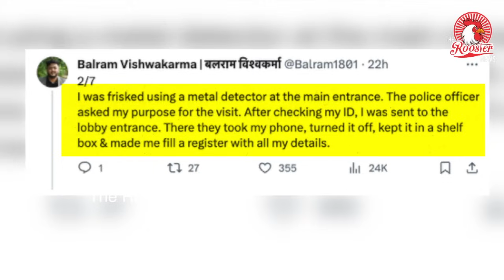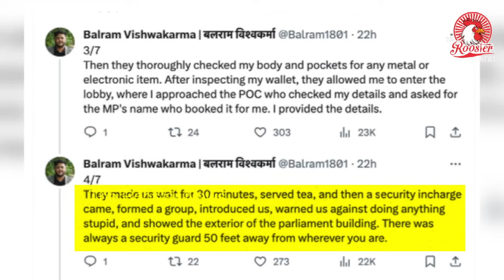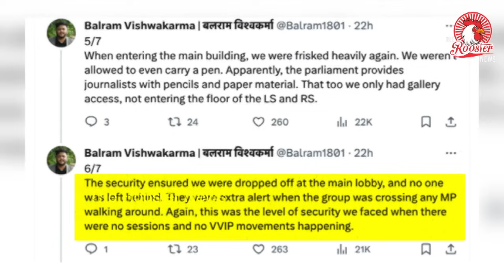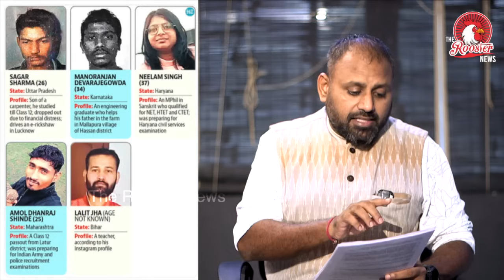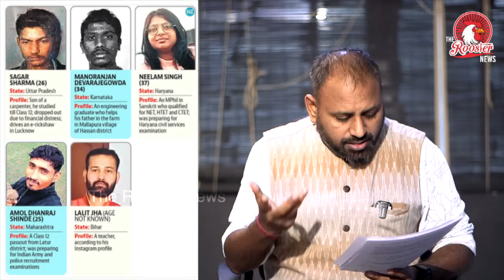Parliament breach : 5 accused nabbed, all unemployed, who are they and their Organisation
The six accused are from different states, but they knew each other. Their family members had no idea of what they were doing in Parliament on Wednesday. All of them are unemployed. During the preliminary investigation, Amol told cops that they were upset over farmers' protest, the Manipur crisis and unemployment. It is not yet known whether they worked for any organisation or not. Neelam claimed to be a student studying for competitive exams after completing MA, B.ED, M.Ed, M.Phil and clearing NET. Amol is a resident of Maharashtra's Latur. Manoranjan D is from Mysusu, Pratap Simha's constituency. All of them knew each other for the past four years through social media.